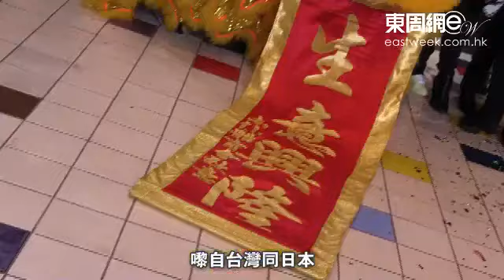落力跟喬寶寶做生意 黃又南想儲老婆本？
繼早前金剛賣大閘蟹之後，今次就輪到喬寶寶喺小西灣街市賣生果，寶寶表示生果係同另外兩位股東黃又南同金剛一齊四周圍搵兼試食先入貨，以確保質素。生果店開幕當日寶寶同又南更齊齊示範，如何用全港獨有嘅生果售賣機，問到又南咁落力搵錢，係咪想賺老婆本，他即時勁大反應呀！